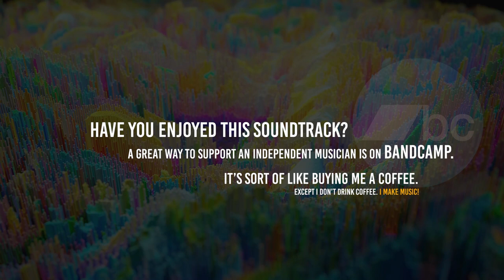100 American Idioms in AI generated images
About the project: IDIOMS: A Celebration of Language and Artificial Intelligence

American idioms have been one of the reasons I love language.
Idioms are ridiculous, sometimes cruel, usually funny, often telling, occasionally antiquated, and offer a great window into the vocabulary of our language.

The idioms in this project were fed as text prompts into the AI image generation tool called Mid Journey. I kept the generated images untouched. Sometimes I chased the prompt deeper as I saw the results, but again, no post work was done on any images.

Some of the interpretations from the AI tool show a deep understanding of nuances of our language. Some are a little scary. Some don't make sense.
It's an interesting time for AI and art, and I'm glad to be a part of it all.

The soundtrack for: 'Idioms' was created on a eurorack modular synthesizer in a one-take improv. Only four modules were used. The Cloud Terrarium (Synthesis Technologies) was the oscillator being controlled by the SIG (Stochastic Instruments), being processed by the granular sandstorm of Mojave (Qu-Bit), and into Starlab (Strymon) for a final gloss.

If you'd like to support my music on Bandcamp - thank you!
IDIOMS: A Celebration of Language and Artificial Intelligence

00:00  Introduction
00:11  Ace in the hole
00:17  Ants in the pants
00:23  Spill the beans
00:29  Time flies when you're having fun
00:35  Put lipstick on a pig
00:41  The whole kit and kaboodle
00:47  Think outside the box
00:53  Add fuel to the fire
00:59  Talk to the hand
01:05  Great balls of fire
01:11  Preaching to the choir
01:17  On cloud nine
01:23  Get down to brass tacks
01:29  Loose lips sink ships
01:35  The elephant in the room
01:41  Take a rain check
01:47  I smell a rat
01:53  Hold your horses
01:59  If you can't stand the heat, stay out of the kitchen
02:05  Play it by ear
02:11  Apply some elbow grease
02:17  Plenty of fish in the sea
02:23  Elvis has left the building
02:29  A little wet behind the ears
02:35  Five o'clock shadow
02:41  That's all she wrote
02:47  Finger lickin' good
02:53  Wrap your head around it
02:59  I'm all ears
03:05  The birds and the bees
03:11  Fly off the handle
03:17  Hair of the dog that bit you
03:23  Too big for his britches
03:29  There's a sucker born every minute
03:35  Brownie points
03:41  The tail that wags the dog
03:47  Walk a mile in my shoes
03:53  Fly by the seat of your pants
03:59  Costs an arm and a leg
04:05  Straight from the horses mouth
04:11  Behind the 8-ball
04:17  Channel surfing
04:23  Blast from the past
04:29  Push the envelope
04:35  Win one for the gipper
04:41  Back to the drawing board
04:47  Back seat driver
04:53  A diamond in the rough
04:59  Close but no cigar
05:05  Pick your brain
05:11  Bury the hatchet
05:17  The bees knees
05:23  Don't call us, we'll call you
05:29  Speak of the devil
05:35  Piece of the action
05:41  Blow your mind
05:47  Hell in a handbasket
05:53  Three strikes you're out
05:59  Between a rock and a hard place
06:05  Pass the buck
06:11  Hit below the belt
06:17  Accident waiting to happen
06:23  Living high on the hog
06:29  Smile now cry later
06:35  What you see is what you get
06:41  The jury is still out
06:47  Walk down memory lane
06:53  Stick your neck out
06:59  Shoot the breeze
07:05  What goes up must come down
07:11  By the skin of your teeth
07:17  Pennies from heaven
07:23  Pull the wool over your eyes
07:29  Born with a silver spoon in his mouth
07:35  Big fish in a little pond
07:41  Long in the tooth
07:47  Joined at the hip
07:53  As easy as taking candy from a baby
07:59  Stick your neck out
08:05  Get ahead of the game
08:11  Bought the farm
08:17  It ain't over 'till the fat lady sings
08:23  New kid on the block
08:29  Famous for fifteen minutes
08:35  The whole shebang
08:41  Drop dead gorgeous
08:47  Knock your socks off
08:53  Heard it through the grapevine
08:59  Your neck of the woods
09:05  Don't get bent out of shape
09:11  Get your act together
09:17  Get if off your chest
09:23  There's no such thing as a free lunch
09:29  Don't let the inmates run the asylum
09:35  Throw in the towel
09:41  Up a creek with no paddle
09:47  Paint the down red
09:53  Barking up the wrong tree
09:59  Bet your bottom dollar
10:05  Happy as a clam
10:12  How to support independent artists